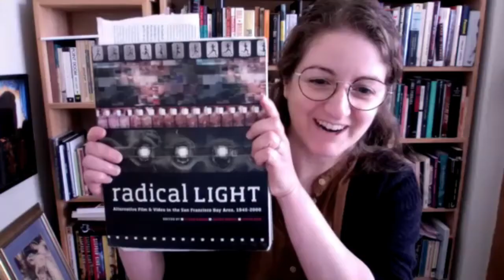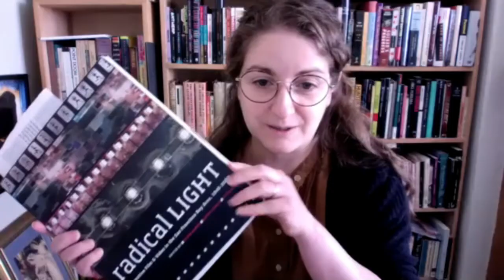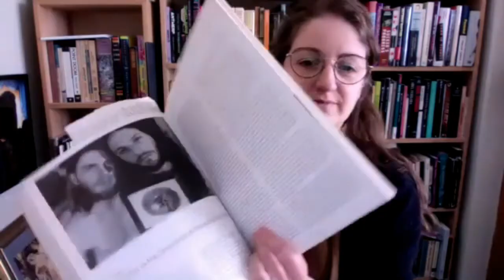Dryden Theatre Recommends: Sara Kathryn Arledge's Film and Art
Antonella Bonfanti (Selznick '07 and former employee) is now the Film Collections Supervisor at the UC Berkeley Art Museum and Pacific Film Archive. She sits down with Jared to talk about the PFA's virtual-only exhibit dedicated to the "criminally under-known" artist Sara Kathryn Arledge, on view March 5 - April 11. Bonfanti describes Arledge's work and her personal history, in addition to talking about some of the PFA's strengths,  her history with avant-garde and experimental film, and the changing standards of film projection.